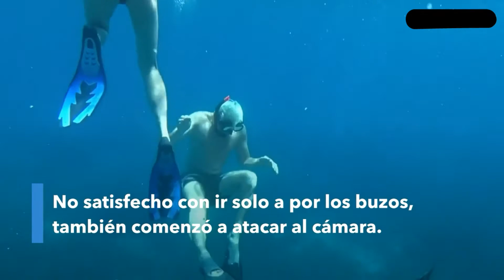Unos peces agresivos atacan a unos aficionados al snorkel